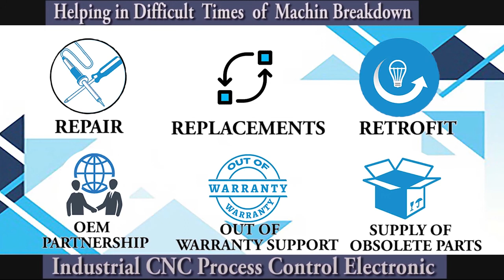Yaskawa SGDV 1R6A11B Servo Drive Repairs